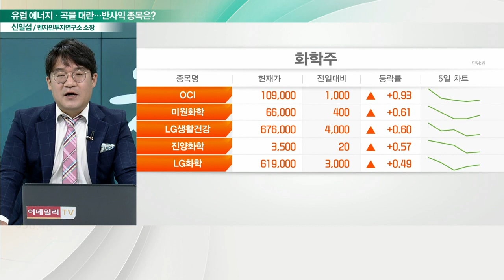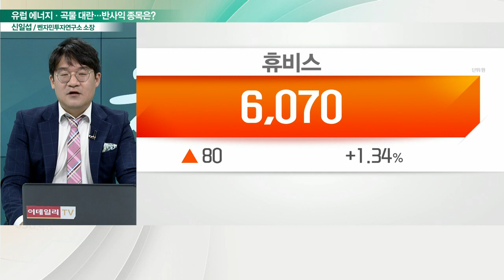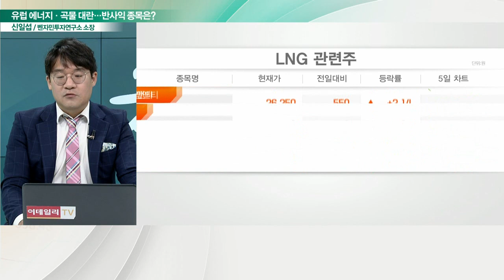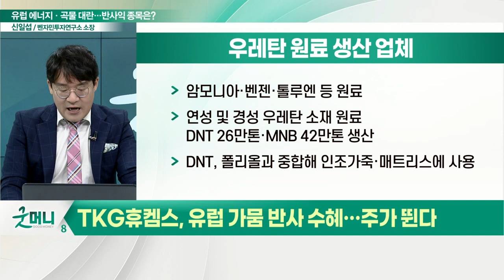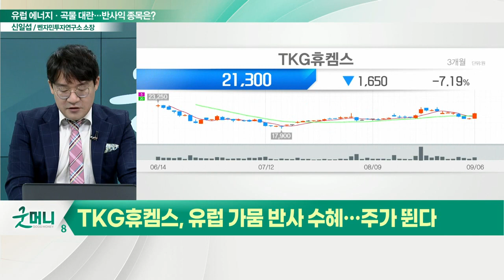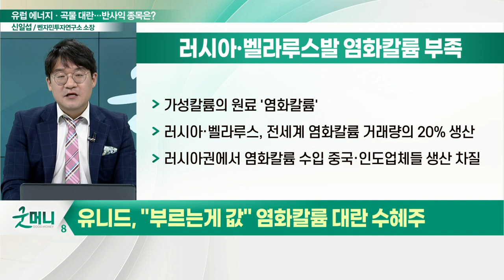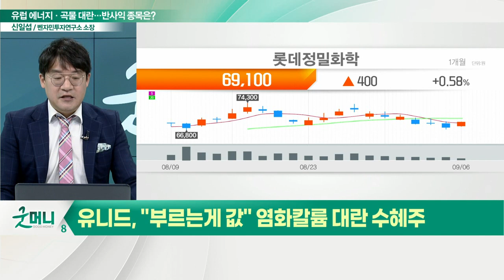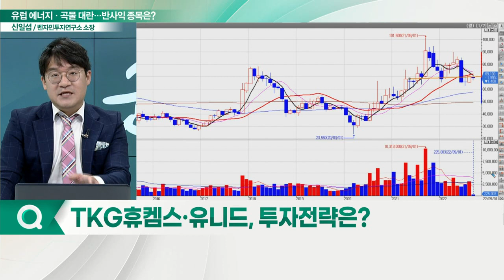TKG휴켐스, 유니드... 유럽發 에너지·곡물 대란... 남몰래 웃는 ''화학주' 있다?_신소장의 시그널 (20220907)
TKG휴켐스(069260), 유럽 가뭄 반사 수혜… 주가 뛴다
(1) 우레탄 원료 생산 업체
(2) 유럽 전역 공급망 혼란 지속

유니드(014830), "부르는게 값" 염화칼륨 대란 수혜주
(1) 탄산칼륨 가격 급등… 글로벌 점유율 1위
(2) 러시아·벨라루스발 염화칼륨 부족